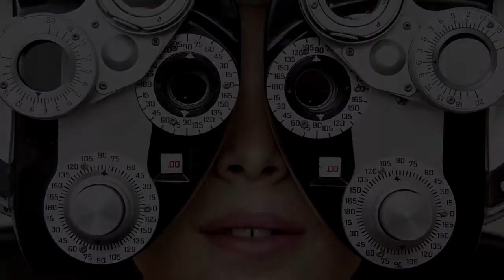Optometrists in Memphis TN, details at YellowPages.com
Master Eye Associates
 Optometrists
 4465 Poplar Ave Ste #146, Memphis,  TN, 38117